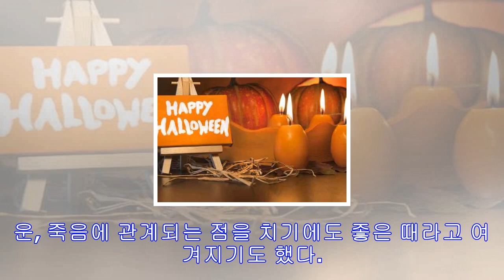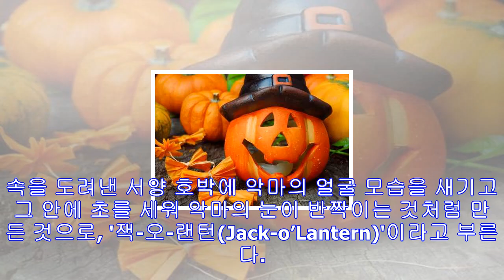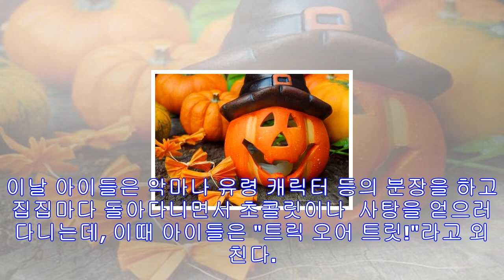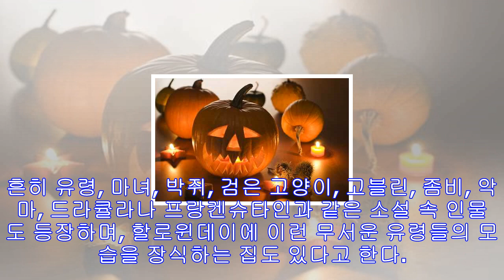할로윈데이..이용 잊혀진 계절과 함께하는 10월의 마지막 밤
할로윈데이..이용 잊혀진 계절과 함께하는 10월의 마지막 밤   할로윈데이      10월의 마지막 날인 10월 31일은 할로인데이이기도 합니다. 할로윈데이에 대해 크게 관심이 없는 사람들도 많지만, 최근에는 할로윈데이 열풍이라고 할 만큼 할로윈데이를 기념하는 일이 점점 더 성행하고 있는 듯합니다. 수십만원씩 하는 할로윈 의상도 불티나게 팔리는가 하면 대학가 클럽이며  고급호텔에서도 파티가 줄을 잇고 있다는 소식도 들려오고 있으니까요. 그 때문인지 한편에서는 무분별한 서양문화의 확산 혹은 지나친 상업화로 변질되어 가는 것은 아닌가 ...